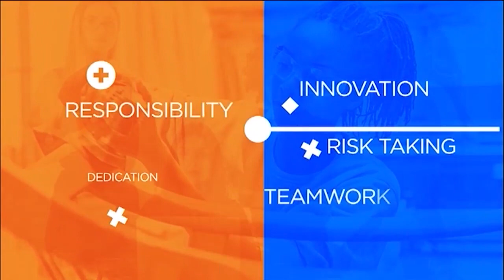Entrepreneurial Edge: FutureTech Media CEO on the journey from corporate to entrepreneurship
With the rapid rate at which technology develops combined by the increasing internet speed, the world indeed got smaller. Technology makes it possible to connect people across the globe, opening up for endless opportunities. Boye Balogun, Founder and CEO of FutureTech Media joins CNBC Africa's Tania Habimana for his entrepreneurial journey.